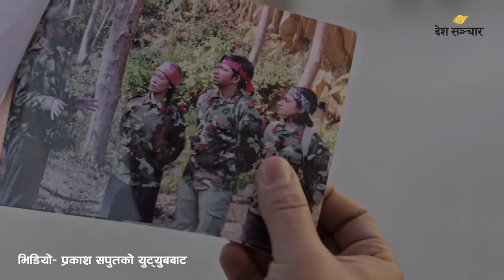प्रकाश सपूतको पिर PIR गीतबारे के भन्छन् हिजोको माओवादी‍‍‍ थेवा को आक्रोश